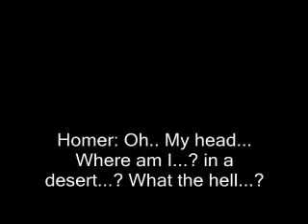The Wrath of God of War Part 14: Two funny partner fighting over a donuts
Enjoy the comedy of the two funniest donuts fighters.